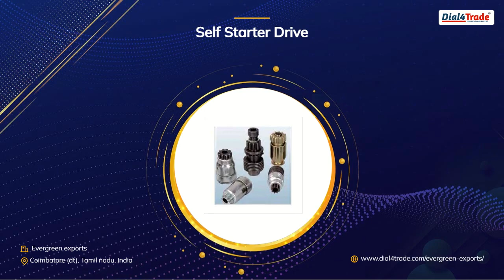Buffalo Horn Button Blanks & Buffalo Horns by Evergreen exports from Coimbatore (dt), Tamil Nadu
Evergreen exports is a famous name in the market for the  of Buffalo Horn Button Blanks and Buffalo Horns from, Coimbatore (dt),  Tamil nadu,  India.